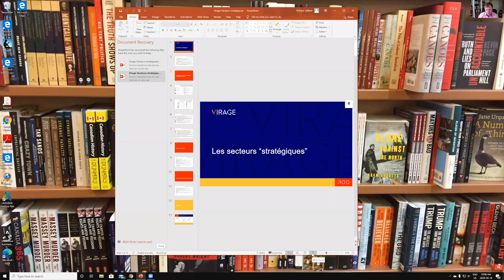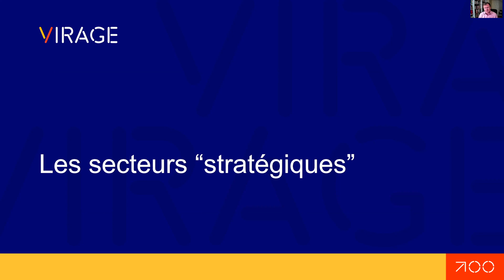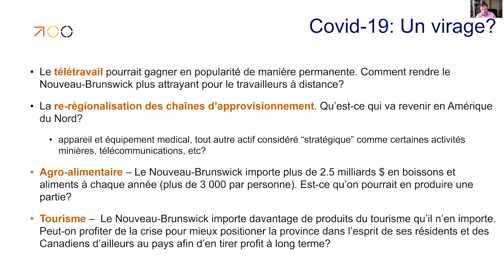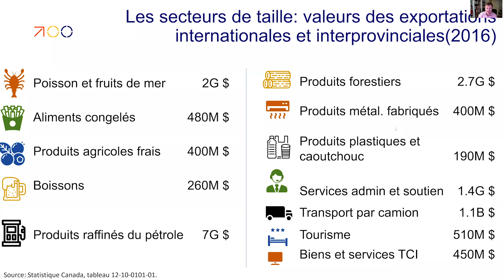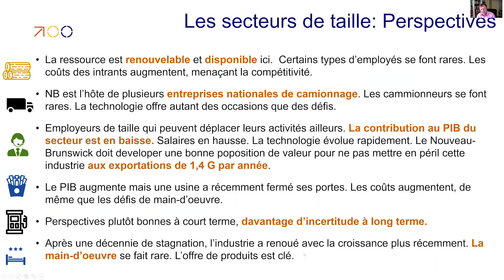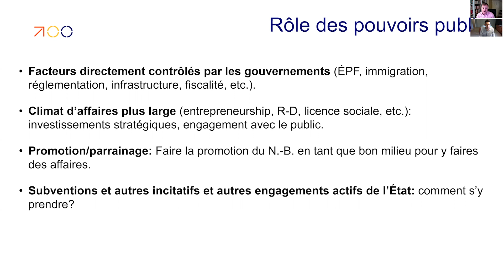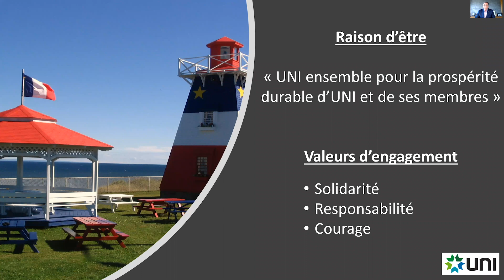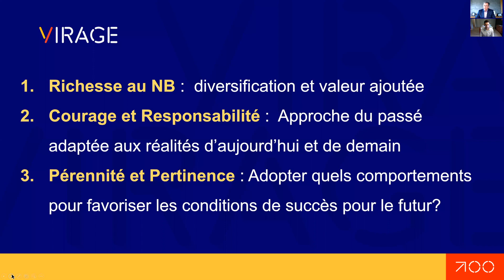Virage - Secteurs stratégiques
Comment les secteurs de l’agriculture, de l’énergie, de la pêche et des sciences biologiques peuvent-ils avancer dans ce nouveau monde? Comment les plans intersectoriels peuvent-ils tracer la voie de la croissance?